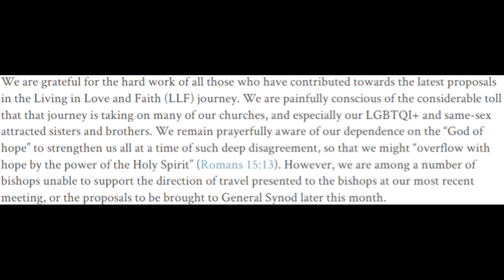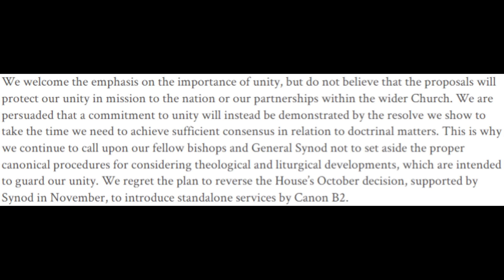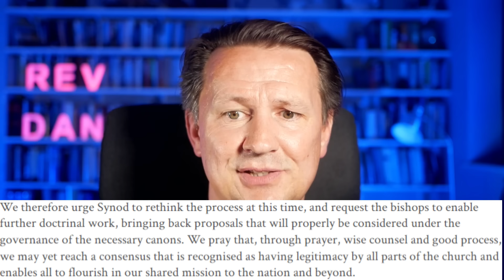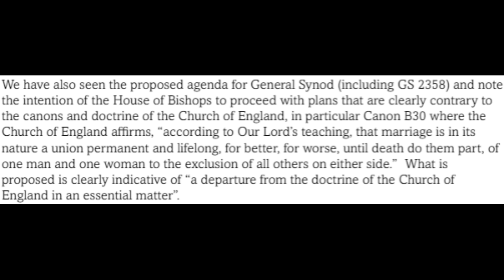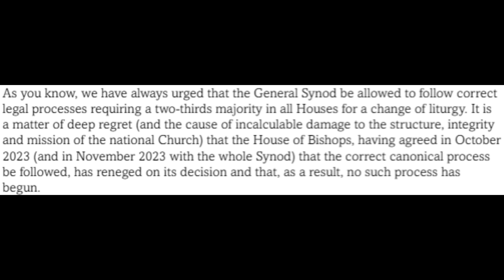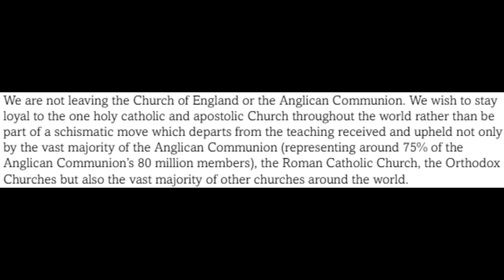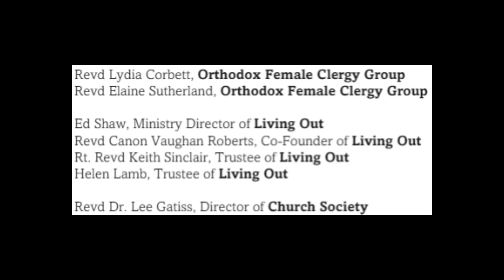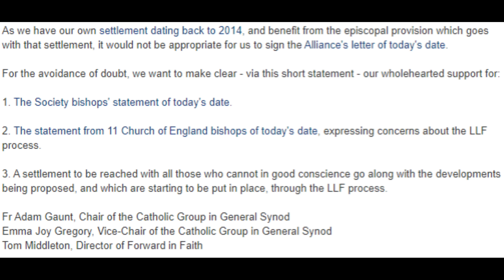LLF - Will The Church of England Spilt?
Bishops and different groups are uniting against the trajectory of the Church of England over same-sex blessings. If the General Synod votes them through, will the Church of England spilt?

ESV Bible Study Bible - I have used this for years, it is excellent.

00:00 Introduction
01:17 The 11 Bishops
11:20 The Alliance
24:25 The Society
26:50 Forward in Faith
30:26 The Telegraph Disclaimer: The views expressed on this channel are my own and do not necessarily reflect the official position of the Church of England or any other organisation. My commentary is based solely on publicly available news articles, statements and blogs - I do not conduct independent investigations into the stories discussed. As such, my analysis is limited to the information presented in those articles and should not be taken as a definitive account of events. Viewers are encouraged to consult primary sources for a fuller understanding. This content is for discussion, reflection, and entertainment purposes only. Content shared is not definitive theology or professional advice. Please engage critically and prayerfully. I encourage respectful dialogue and constructive discussion — offensive or inappropriate comments may be moderated.